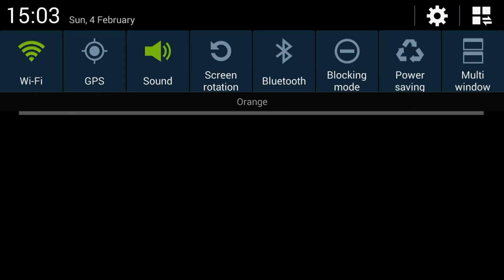2 - cooking in the kitchen | Games kids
2 - cooking in the kitchen | Games kids
the kitchen gun,
the kitchen vr,
the kitchen lab,
the kitchen song,
the kitchen is lit,
the kitchen dwellers,
the kitchen club,
the kitchen trailer,
the kitchen skatepark,
the kitchen,
the kitchen and the bedroom florida,
the kitchen arnold wesker,
the kitchen at windham junction,
the kitchen apple tart recipe,
the kitchen apple pie recipe,
the kitchen at saison,
the kitchen aid bcg,
the kitchen apple butter pie,
the kitchen adobo chicken,
the kitchen antipasto platter,
a kid the kitchen,
the kitchen boy,
the kitchen burger,
the kitchen bloopers,
the kitchen bmx,
the kitchen boss,
the kitchen boy oggy,
the kitchen breakfast,
the kitchen band,
the kitchen behind the scenes,
the kitchen bbc,
the kitchen challenge,
the kitchen chef,
the kitchen cast,
the kitchen counter,
the kitchen casanova,
the kitchen conan,
the kitchen chicken,
the kitchen cousins,
the kitchen cooking,
c in the kitchen,